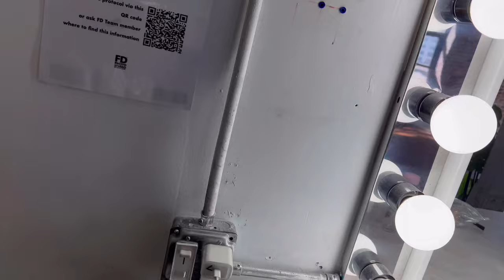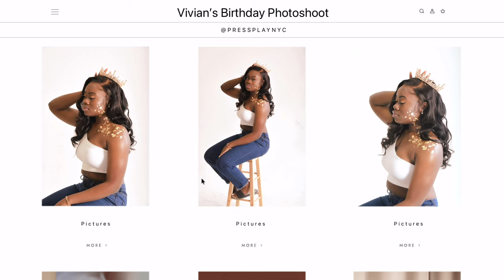Behind the Scenes of My 19th Birthday Shoot! ⭒ (VLOG)| Vivian Uwakwe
𝗕𝗲𝗵𝗶𝗻𝗱 𝘁𝗵𝗲 𝗦𝗰𝗲𝗻𝗲𝘀 𝗼𝗳 𝗠𝘆 𝟭𝟵𝘁𝗵 𝗕𝗶𝗿𝘁𝗵𝗱𝗮𝘆 𝗦𝗵𝗼𝗼𝘁! ⭒ (𝗩𝗟𝗢𝗚)

ᴀʙᴏᴜᴛ ᴛʜɪꜱ ᴠɪᴅᴇᴏ:
In this video I decided to bring you guys along the process of my 19th birthday photoshoot ♡! This is your typical vlog in which the camera is on for the hair, makeup, and the shoot itself! I hope you enjoy!

ᴀʙᴏᴜᴛ ᴛʜɪꜱ channel:

My name is Vivian Uwakwe and i’m NYC teen who loves to create, and share! Whether it’s videos about lifestyle , hair, fragrances or kdramad, on this channel there will definitely be a variety 😉. I’m a proud daughter of Jesus, I am of Nigerian descent, and this is my channel, so Welcome! I hope you enjoy your stay ♡

𝐈𝐧 𝐜𝐚𝐬𝐞 𝐲𝐨𝐮 𝐰𝐚𝐧𝐭𝐞𝐝 𝐭𝐨 𝐤𝐧𝐨𝐰 (𝐅𝐀𝐐)

➜𝐇𝐨𝐰 𝐨𝐥𝐝 𝐚𝐫𝐞 𝐲𝐨𝐮?: 𝐈’𝐦 𝟏𝟗 𝐲𝐞𝐚𝐫𝐬 𝐨𝐥𝐝
➜𝐇𝐨𝐰 𝐭𝐚𝐥𝐥 𝐚𝐫𝐞 𝐲𝐨𝐮? : 𝟓’𝟔
➜𝐖𝐡𝐞𝐫𝐞 𝐝𝐨 𝐲𝐨𝐮 𝐥𝐢𝐯𝐞? : 𝐍𝐘𝐂
➜𝐖𝐡𝐚𝐭 𝐝𝐨 𝐲𝐨𝐮 𝐟𝐢𝐥𝐦 𝐰𝐢𝐭𝐡? : 𝐈𝐩𝐡𝐨𝐧𝐞 𝟏𝟑 𝐏𝐫𝐨 𝐌𝐚𝐱

tags |
birthday shoot // birthday photoshoot // GRWM
// Come with me // Behind the Scenes //  BTS Photoshoot // Makeup // Hair //

sub count ⭒
696